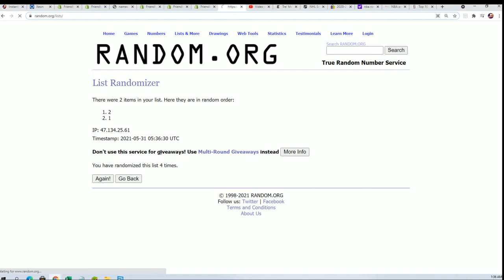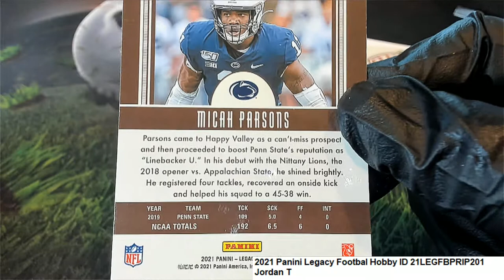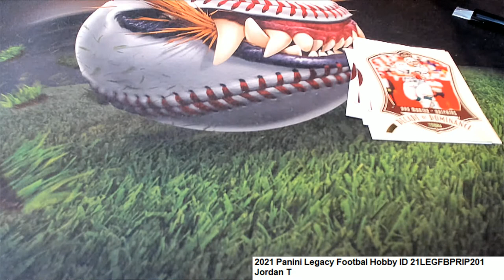2021 PANINI LEGACY FOOTBAL LJordan T's Legacy Pack Rip ID 21LEGFBPRIP201